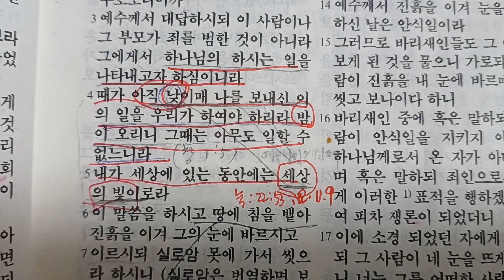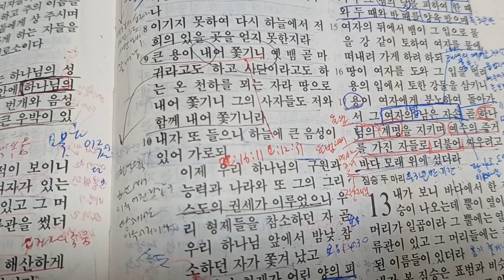(성경속으로)창조주 예수님이 소경의 눈을 고치신 사건의 의미